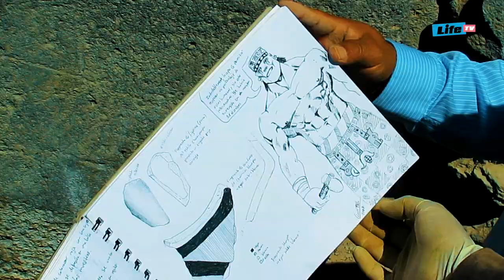WARI : COMPLEJO ARQUEOLÓGICO - VISITE Y APRECIE ESTE COMPLEJO HERMOSO EN AYACUCHO( Video del 2017)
- RUTAS:
- Vía aérea, desde Lima - Ayacucho, 45 minutos.
- Vía terrestre,  Lima - Ayacucho, 8 horas aproximadamente.
-  De Huamanga a Quinua, 30 minutos aproximadamente.
El Complejo arqueológico Wari fue una ciudad prehispánica capital del estado panandino Wari (600-1100 d. C.). Ubicado 22 km al noreste de la actual ciudad de Ayacucho y entre 2900 y 2600 msnm. Con un área aproximada de 2000 hectáreas, es uno de los centros urbanos más grandes del Antiguo Perú. Se ubica en una planicie en pendiente entre las quebradas Pacaycasa y Taranayco, y presenta altas murallas que en algunos casos alcanzan los 7 metros de altura. La ciudad consta de plazas, calles, plataformas y acueductos. Es en el núcleo urbano central, de unas 400 hectáreas, en donde se encuentran las principales edificaciones.1​Cronológicamente se relaciona con el Horizonte Medio y las primeras referencias se pueden rastrear en algunas crónicas como en la de Pedro Cieza de León, que data de 1553.2​

Consta de diferentes sectores denominados 'barrios'. Las construcciones están hechas a base de piedra y barro revestidas de un enlucido fino, mayormente pintadas con rojo y blanco. Destacan varias estructuras entre ellas: Vegachayoc Moqo, Templo Mayor, Mongachayoc (galería subterránea para ser usadas como lugar de enterramientos colectivos), Cheqo Wasi (también usado como estructura funeraria), Turquesayoc (posible barrio de artesanos joyeros), entre otros.

Este complejo cuenta con un museo de sitio que expone el material arqueológico proveniente de las excavaciones en el lugar (vasijas de cerámica, arcilla, fragmentos óseos, líticos, entre otros) y lo complementa con fotografías y dioramas.
GRACIAS: